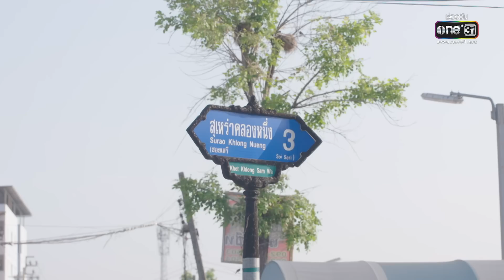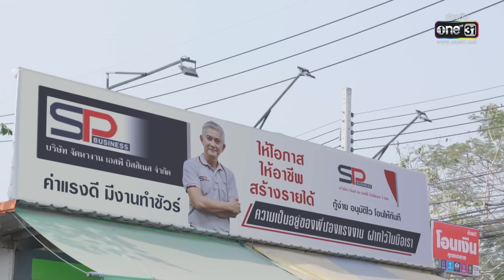ฟันเฟืองแรงงานเข้ามาทำงานในเมืองกรุง | รวมซีนเด็ด ดอกหญ้าป่าคอนกรีต Ep.01 | 29 พ.ค. 66 | one31